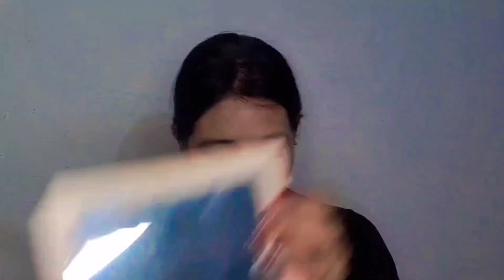DRY SKIN MAKEUP TUTORIAL FOR BEGINNERS ‎STEP BY STEP@meerasinghmakeover .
Meeramakeup meera makeovertutorial..

`` Hello 👋👋 friends.

• welcome to my dear friends to my channel Meeraa Singh makeover "•

l will share with my a to z makeup tips ,
trick makeup, beauty education video on this channel Everyday.

@Meerasingh makeover @Shruti makeover@Simran Kaur makeover@Akanksha Saini makeover@Nazia Khan makeover@Himanshu Gupta makeover@Akanksha Sunny makeover@Swati bhamra makeover@pratibhashali makeover@Sheena call makeover@Shweta God makeover@Chandni Singh makeover@Meenakshi Dutt makeover@core tips makeup

About me -

hy guys, I am Meerasingh . I love skincare makeup, hair hairstyletutorial , hairstyles & just about anything to do with beauty. Tutorial, reviews & first impression are what I do most...

1 face cleansing
2 toning rose water
3 moisturizer sitofil
4 primer switch beauty
5 concealer palette Mars
6 foundation PAC
7 loose powder ke beauty
8 eye pellet Swiss beaut
9 high lighter pallet nayika
10 I magic blusher palette
11 makeup fixer switch beauty

👉Theory classes – Makeup 👉Knowledge(Contouring, Highlighting, Blusher and Eye Shadow Application)
👉Day Makeup
👉Different Types of Eye Makeup
👉Nude Makeup / Corporate Makeup
👉Party Makeup
👉Night Party Makeup
👉Festival Makeup
👉Engagement Makeu